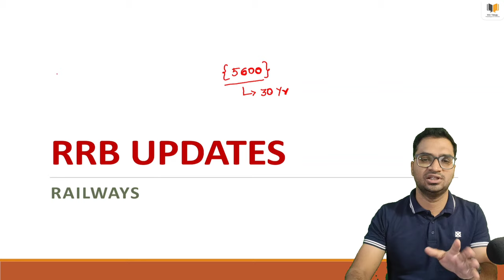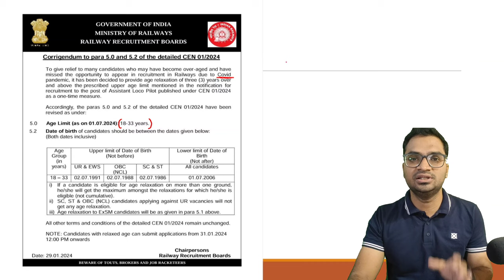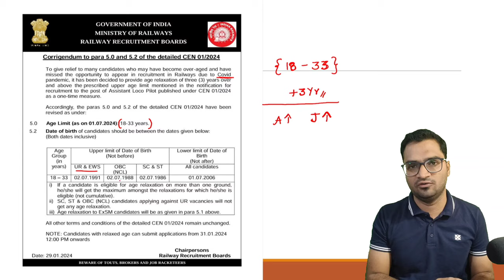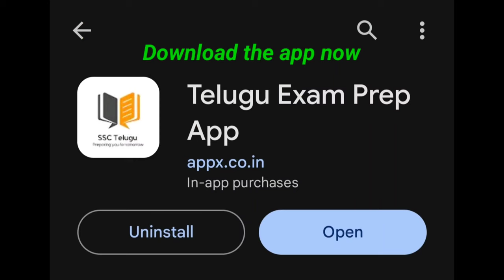RAILWAYS నుంచి Recent గ వచ్చిన Update ఏంటి | RRB కొత్త Notification | SSC Telugu